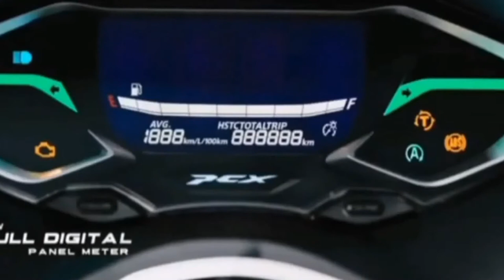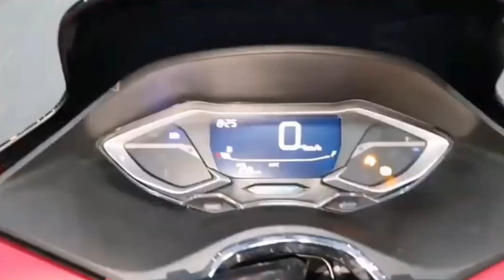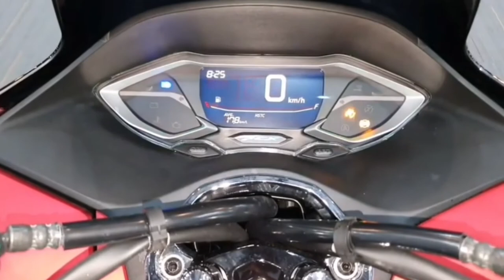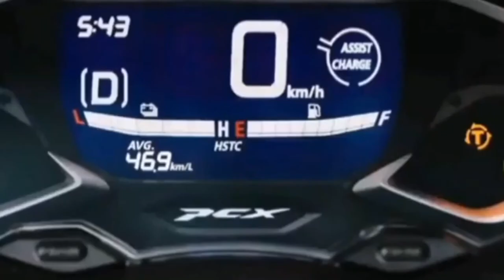HONDA PCX 160cc PRICE LIST 2021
Video credit to Honda